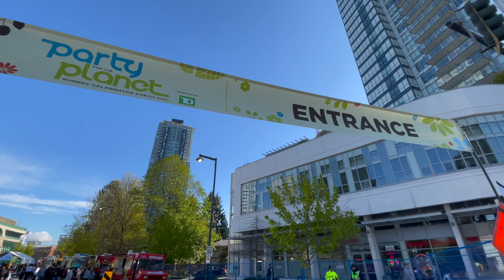Party for the Planet 2022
It's the 11th annual celebration of earth day in Surrey, BC

- Kids activities
- Live music
- Dance performances
- Educational speakers
- Indigenous education
- Food trucks
- Marketplace
- Workshops